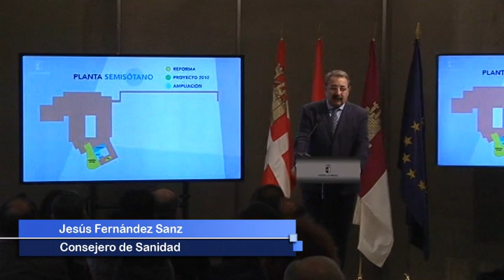Informativo lunes, 28 de noviembre de 2022